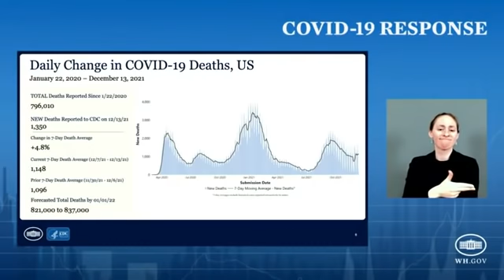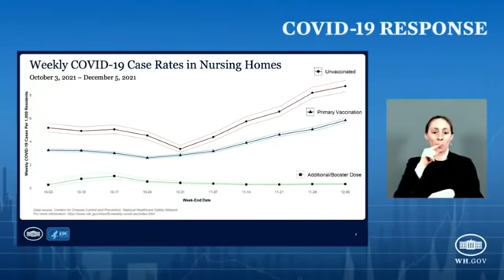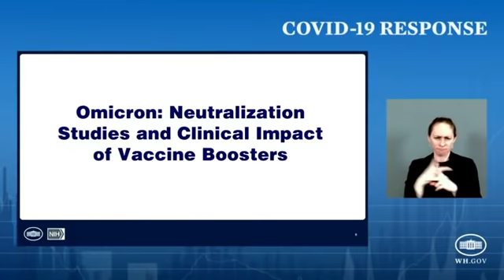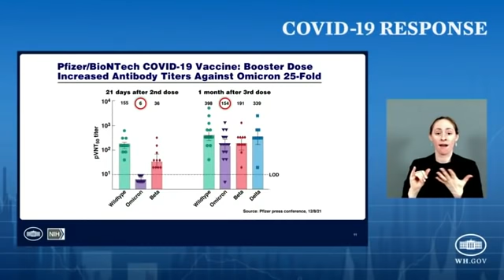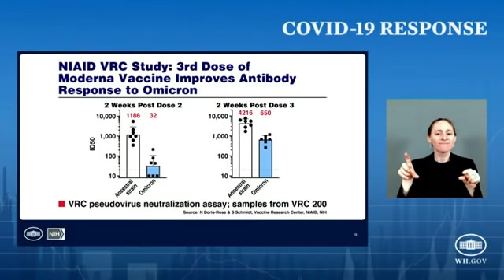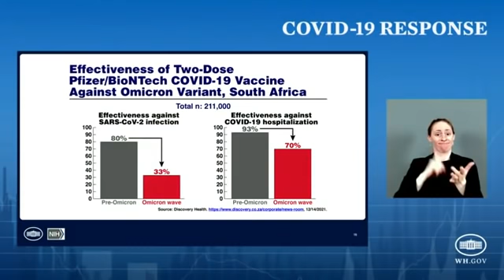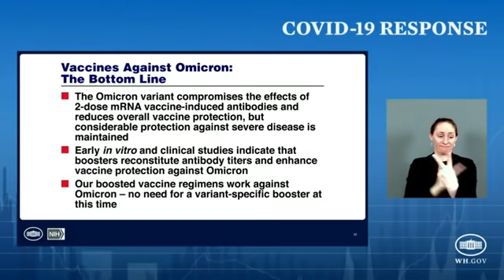Fauci: Covid Vaccine Booster Shot Offers Strong Protection Against Omicron Variant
The White House Covid-19 Response Team holds a press briefing and discusses booster shots and the Omicron variant.